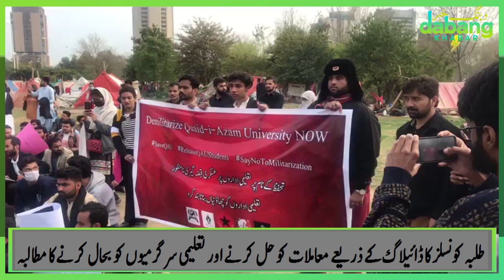QAU Students protest against closure of hostels and academics for an indefinite period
Student bodies of all four provinces, Gilgit-Baltistan and AJK organized a protest-cum-sit-in at the National Press Club (NPC) Islamabad for closure of QAU and ouster of students from hostels over a minor scuffle between two students group at the campus. They (protesters) said both male and female students were forcefully ousted from the campus in the late night without any prior notice which is sheer injustice and against the fundamental rights. Leaders of various student bodies including NSF are of the view that we believe in dialogue, want the hostels and academic activities to reinitiate so the students academic session many not be spoiled. They criticized the QAU administration for mishandling a minor issue. A lager number of female students and civil society members also demanded the university administration to amicably resolve the matter.